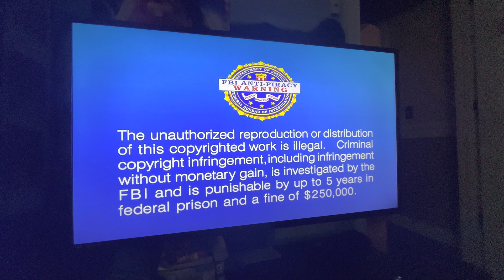Opening to Million Dollar Baby 2005 DVD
1. FBI Anti-Piracy Warning screen
2. Warner Home Video logo
3. DVD menu
4. Warner Bros. Pictures logo (Million Dollar Baby variant) (not shown due to copyright)
5. Lakeshore Entertainment logo (Million Dollar Baby variant) (not shown due to copyright)